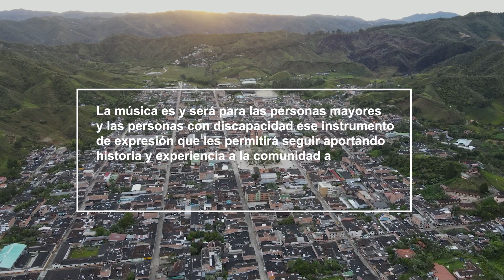Programa Nacional de Estímulos Portafolio 2024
Los adultos mayores y personas en condición de discapacidad del Municipio de Amalfi, buscan mostrar a Colombia, su trayectoria en los procesos musicales y sus experiencias culturales, aportando al desarrollo territorial, al fortalecimiento del tejido social, al cuidado de la vida y al fomento de las expresiones artísticas.

Por la Cultura y las Expresiones ¡El Desarrollo Territorial Nos Junta!